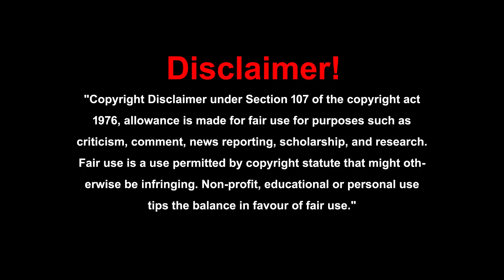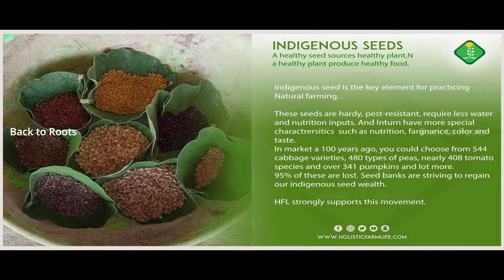రైతుతో భోజనం|| పట్టణాన్ని, పల్లెకి పరిచయం||Raithuto Bhojanam||Holistic Farm Life||Siddipeta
బైరెడ్డి నరేష్

రైతుతో ఒకరోజు భోజనం, ఇది ఒక అద్భతమైన అనుభవం Please Follow:-